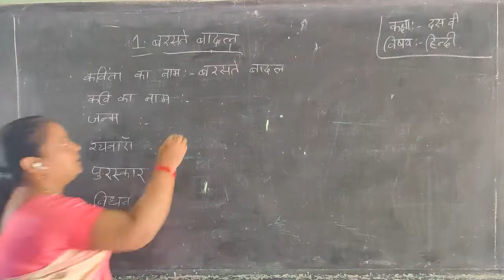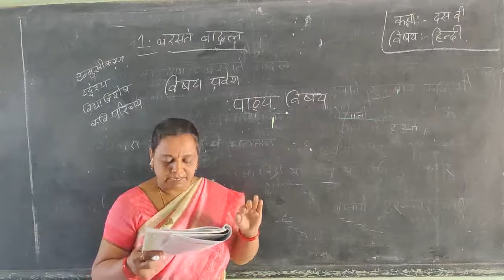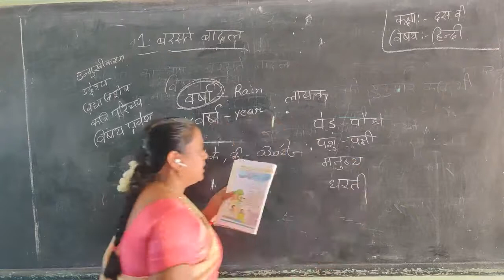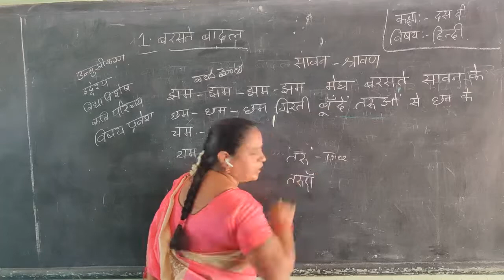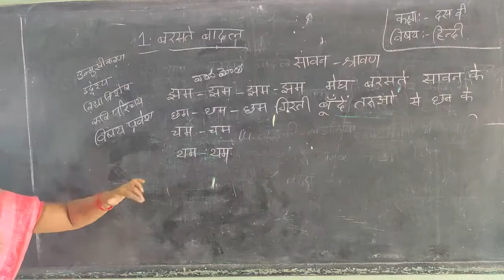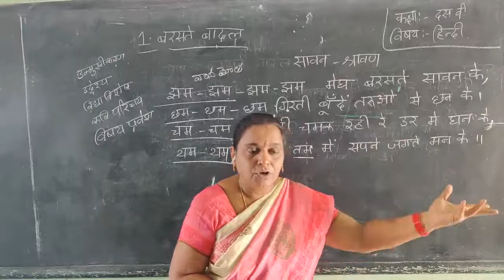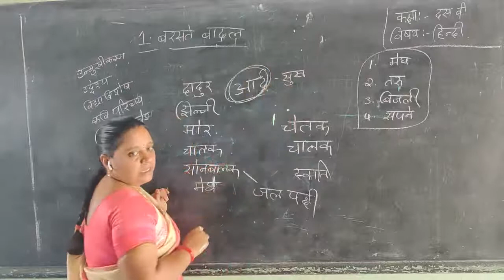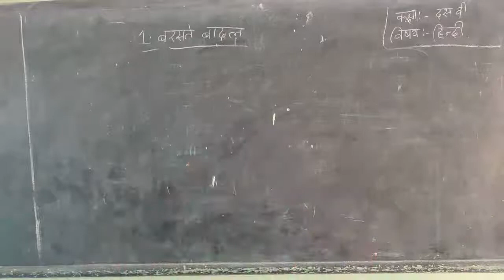10th class Hindi 1st Lesson (part-2)